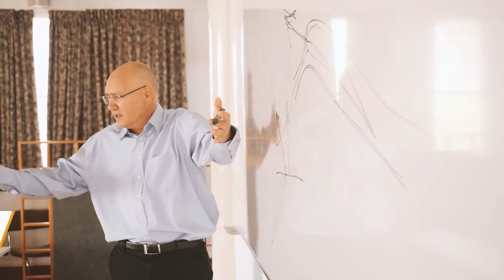Welcome to Anières Elite Academy at Vizo Nahalal Youth Village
A short video about World ORT's prestigious program with Excellent STEM education in Israel and its benefits